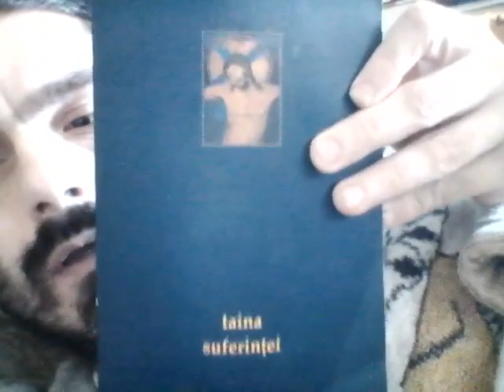Carti pentru copiii, Adolescentii, tineretul, saracii din Hateg, Romani 15, 26 24 o1 2024 AD